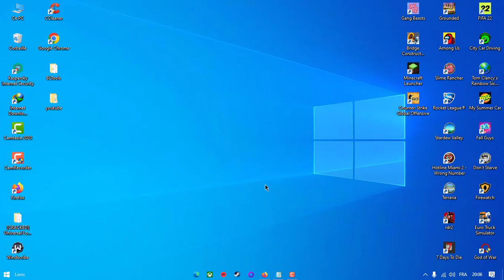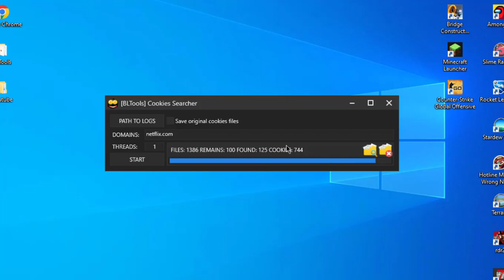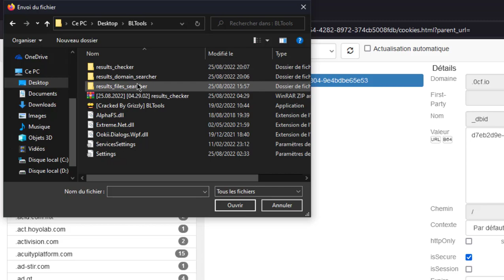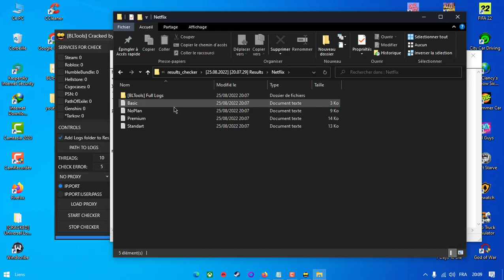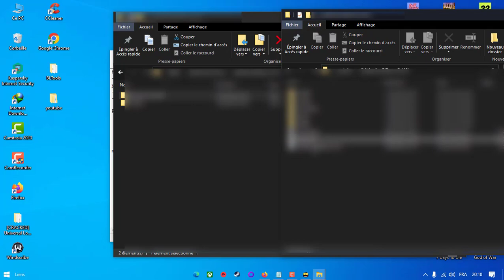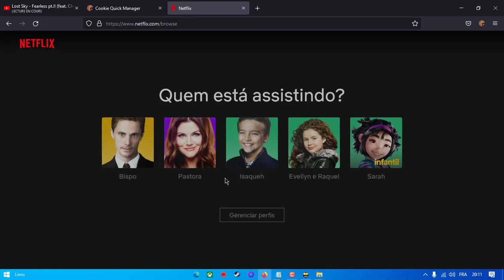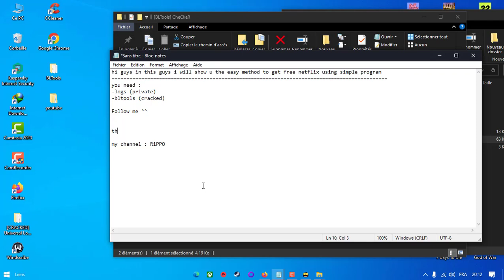How To Get Netflix For Free Autopay + Proof 2022 **SEPTEMBER**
logs: u can find on telegram free groups
checker (i rename to valorant hack because name of this software detected)
pass : 1234